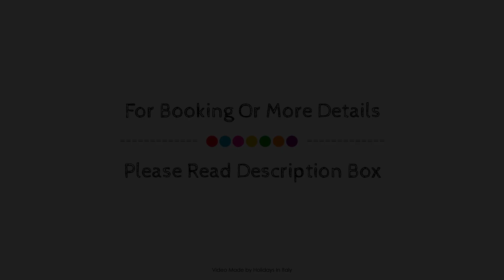Castello di Buttrio, Italy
About Property:
Ideally located in the prime touristic area of Buttrio, Castello di Buttrio promises a relaxing and wonderful visit. The hotel offers guests a range of services and amenities designed to provide comfort and convenience. Take advantage of the hotel's facilities for disabled guests, luggage storage, room service, restaurant, laundry service. Guestrooms are designed to provide an optimal level of comfort with welcoming decor and some offering convenient amenities like air conditioning, heating, wake-up service, mini bar, telephone. Recuperate from a full day of sightseeing in the comfort of your room or take advantage of the hotel's recreational facilities, including garden. Castello di Buttrio is an excellent choice from which to explore Buttrio or to simply relax and rejuvenate.
Searching For
1. Castello di Buttrio
2. Castello di Buttrio Virtual Tour
3. Castello di Buttrio Rooms
4. Castello di Buttrio Amenities
5. Castello di Buttrio Videos
6. Castello di Buttrio Offers
7. Castello di Buttrio Deals
Audio Credit:
Track Title: Subway Dreams
Artist: Dan Henig